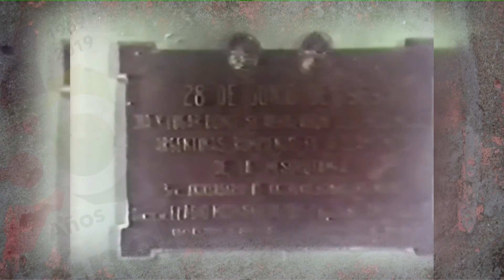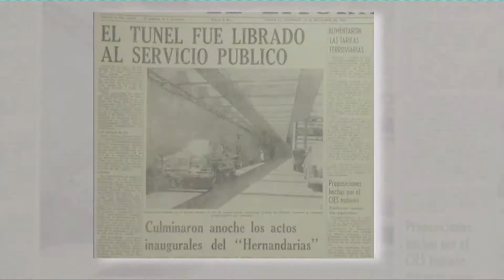NUNCA ES TARDE MICRO TUNEL 18 11 19